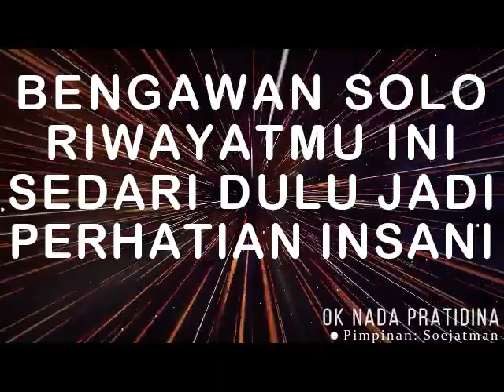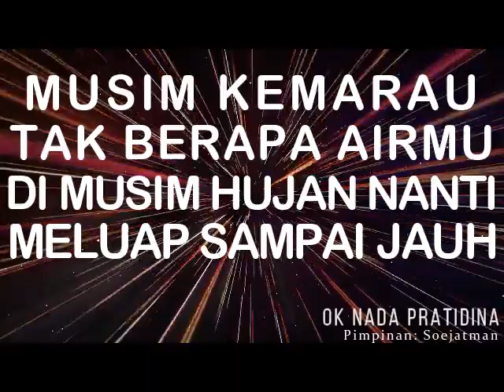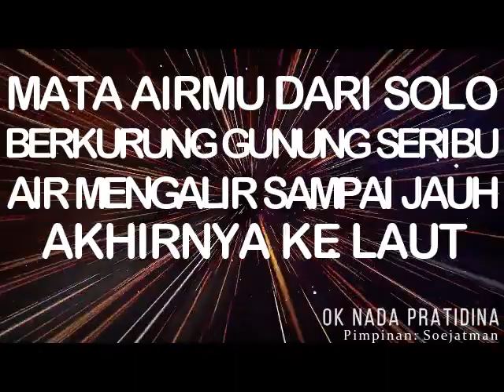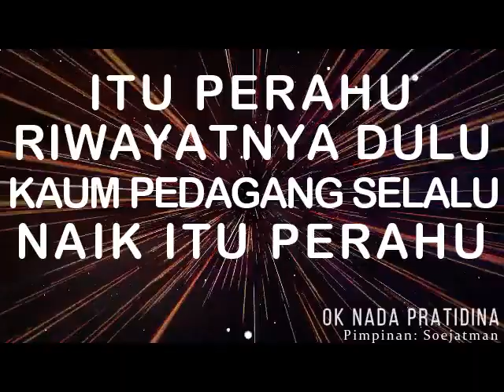BENGAWAN SOLO - Gesang (Album Bengawan Solo)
BENGAWAN SOLO
Ciptaan: Gesang
Vokal: Gesang

OK NADA PRATIDINA
Pimpinan: Soejatman
ALBUM BENGAWAN SOLO